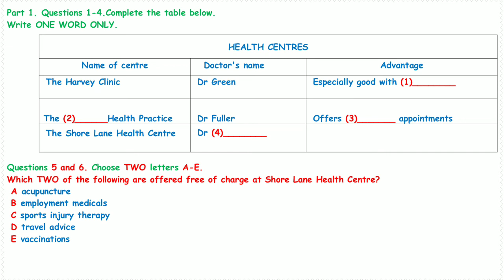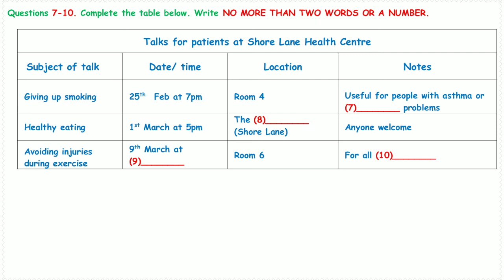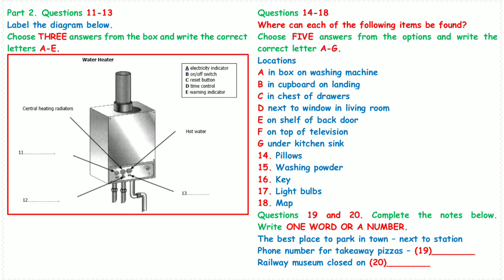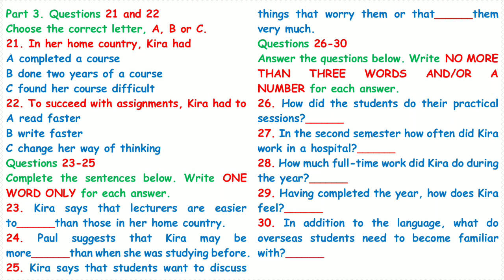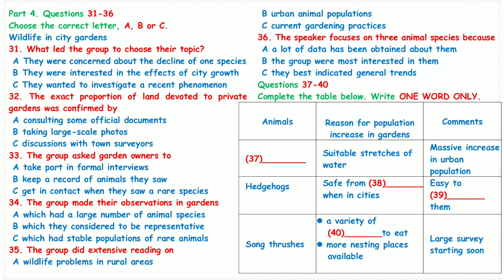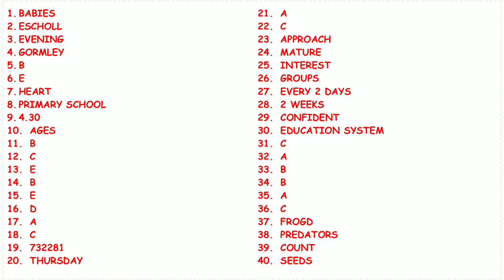IELTS Listening Practice Test 2024 with Answers [Real Exam - 231 ]